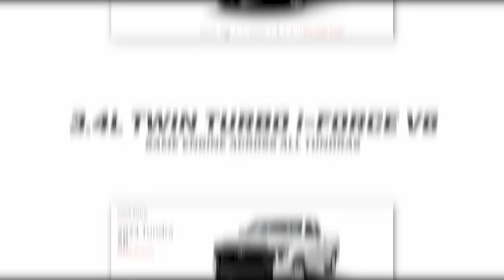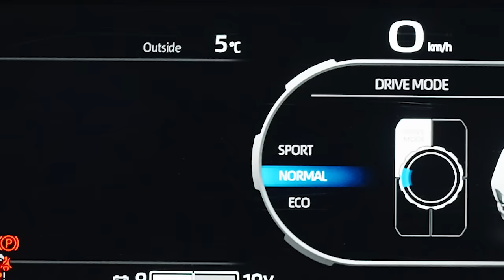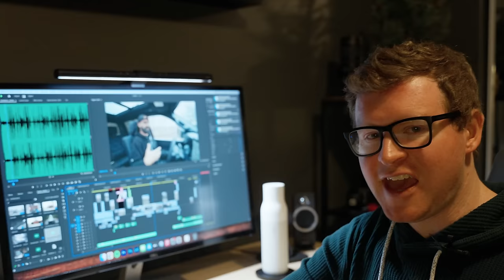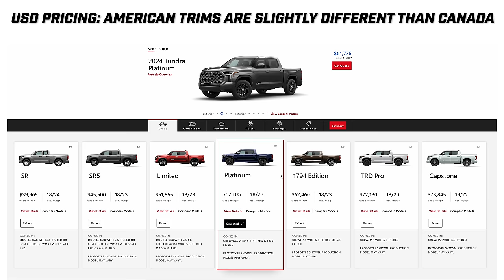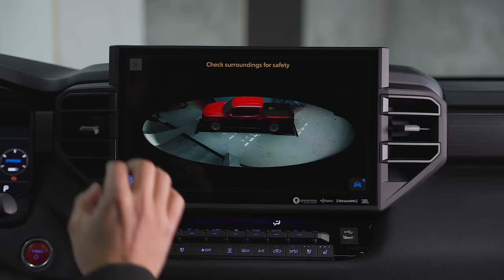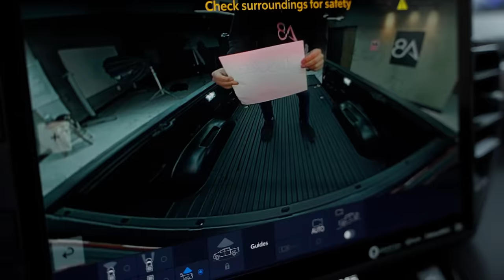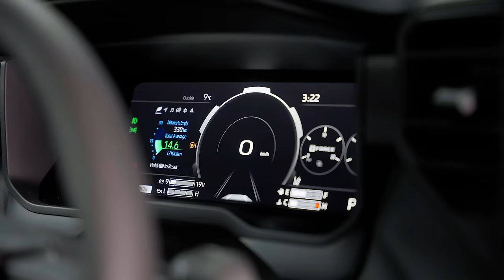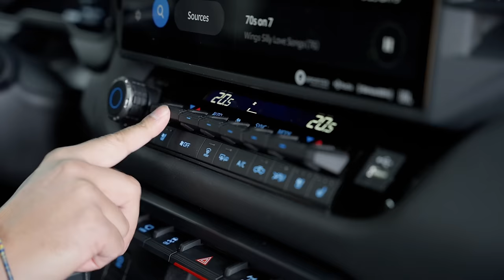The Forgotten Truck | 2024 Toyota Tundra TRD Pro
🏁 Car Lap Time & Drag Meter
📸 Our Camera
🎥 Favorite Lens
🎤 Our Microphone
💾 Great Portable SSD

The 2024 Toyota Tundra TRD Pro is Toyota’s entry to the off-road racing truck game going up against trucks like the Ford Raptor & Chevy Silverado ZR2. Under the hood is a 3.4L twin-turbocharged V6 i-Force Max engine that makes 437 horsepower and 583 lb-ft of torque. The TRD Pro package comes with a bunch of features including an integrated TRD Light Bar, TRD Skid Plate, TRD Front Stabilizer Bar, FOX Shocks, 18” TRD Pro Black Forged BBS® Wheels, TRD Pro Off-road Suspension with 1.1-in. front lift, TRD Pro Technical Camouflage Seats, JBL 12 Speaker Audio System + more!